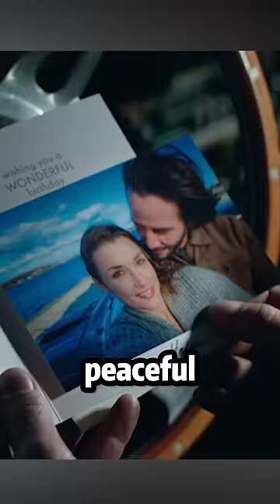Give me back my dog's life：Chapter II（Part 1）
movie name : John Wick: Chapter 2

summary: After returning to the criminal underworld to repay a debt, John Wick discovers that a large bounty has been put on his life.

Director
Chad Stahelski
Writer
Derek Kolstad
Stars
Keanu Reeves，Riccardo Scamarcio，Ian McShane